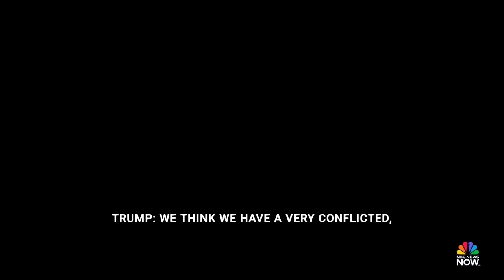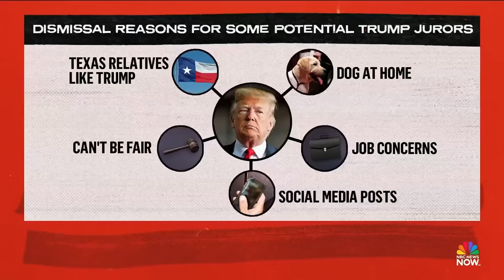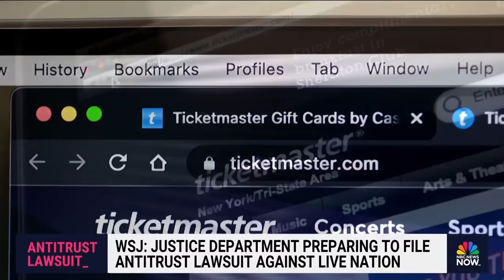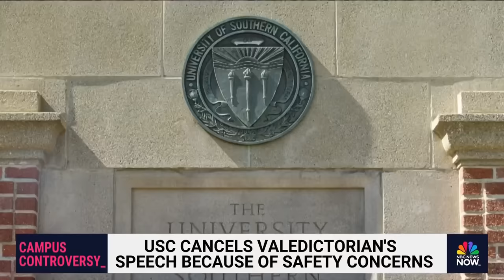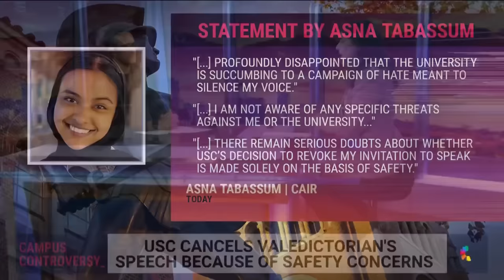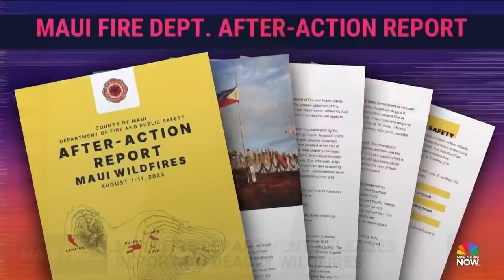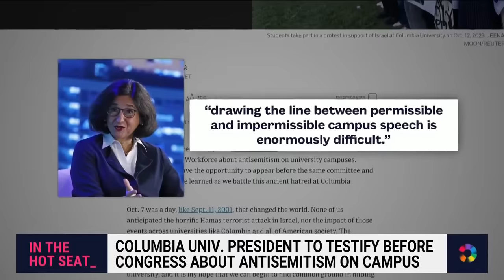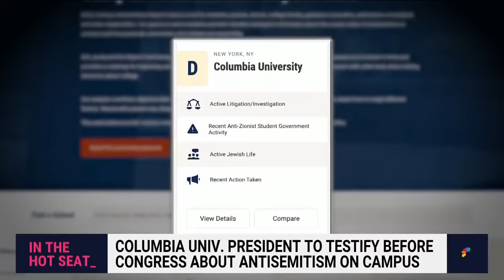Stay Tuned NOW with Gadi Schwartz - April 16 | NBC News NOW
Speaker Mike Johnson unveiled a plan to pass aid to Israel, Ukraine and Taiwan separately, seven jurors were selected on the second day of former President Trump's hush money trial, and several tornadoes ripped across the Midwest as more dangerous storms are on the way.

00:00 Introduction
00:33 Israel vows response after Iran strike
04:25 House funding
06:44 Day 2 of Trump criminal trial
13:23 SCOTUS hears Jan. 6 obstruction challenge
20:52 Boeing whistleblower
24:17 Live Nation anti-trust lawsuit
26:57 Tornado watch across midwest
31:40 USC cancels commencement speech by class valedictorian
35:51 Maui fire department releases report
39:27 Conservative environmentalist discusses politics of climate change
47:08 Columbia University faces questions